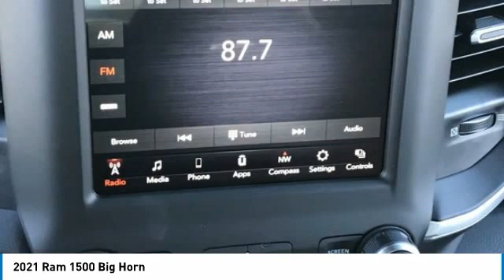2021 Ram 1500 MR12005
2021 Ram 1500 Big Horn Crew Cab 4x2 Price includes: $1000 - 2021 RAM National Retail Bonus Cash 21CMA1. Exp. 01/04/2021 $1000 - West BC 2021 Retail Bonus Cash WECMA1. Exp. 01/04/2021 $500 - CCAP Retail Bonus Cash 21CM6. Exp. 01/04/2021